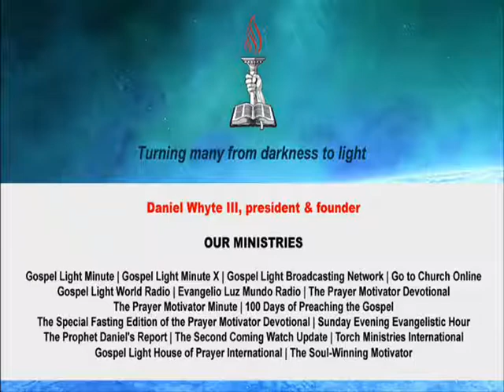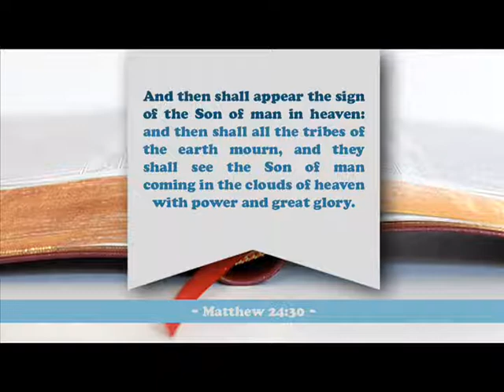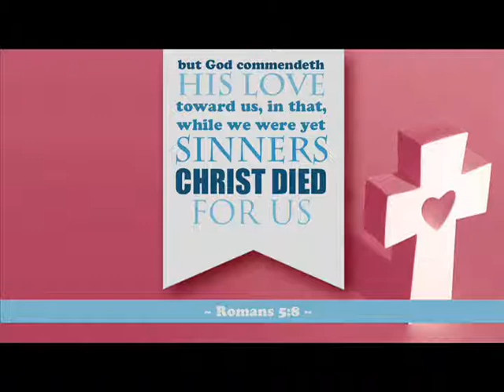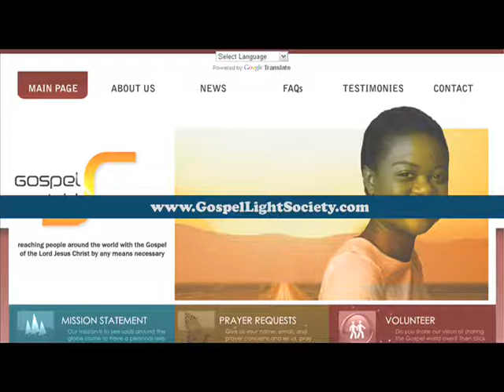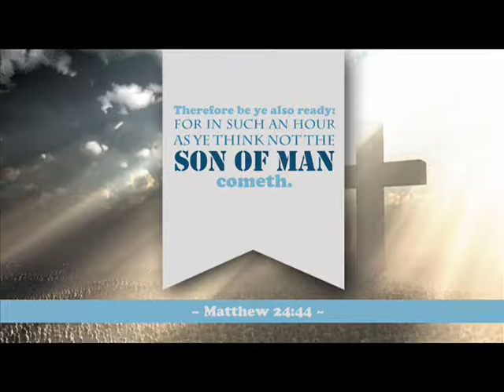Israel faces 'new reality' of war along border with Egypt (Second Coming Watch Update #252)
Israel faces 'new reality' of war along border with Egypt. According to Israel National News, Israel's Sagi Brigade is training soldiers with tools to deal with new threats at the border with Egypt now ruled by the Muslim Brotherhood. Once considered a quiet border with Egypt, which officially is at peace with Israel, the area has become a prime target for Bedouin, Al Qaeda, Hamas and Egyptian terrorists. The training program teaches commanders about the IDF's tools for managing threats and prepares commanders to defend against complex attack patterns that terrorists may carry out.

Tensions rise after bombs targeting Christians explode in Indonesia. According to Persecution.org, bombs targeting a Christian public employee and Imanuel Church exploded yesterday on the Indonesian island of Su-la-wesi. The blasts occurred in an area called Poso, which was the scene of massive anti-Christian violence back in 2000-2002. Thousands of Christians were killed and many more displaced from their homes while the government tried to stem a large influx of Islamist militants into the area. Thankfully, no one was harmed in the blasts.

350 million people have depression in world. According to Agence France-Presse, the World Health Organization said that more than 350 million people suffer from depression globally. Dr She-khar Sax-ena, head of the WHO's mental health and substance abuse department, said, "It is not a disease of developed countries, it is a global phenomenon. It's present in both genders and in rich and poor populations." No region is free from the disorder and around five percent of the world's population suffers depression in the course of a year.

The Bible says in Mark 13:26-27: "And then shall appear the sign of the Son of man in heaven: and then shall all the tribes of the earth mourn, and they shall see the Son of man coming in the clouds of heaven with power and great glory.